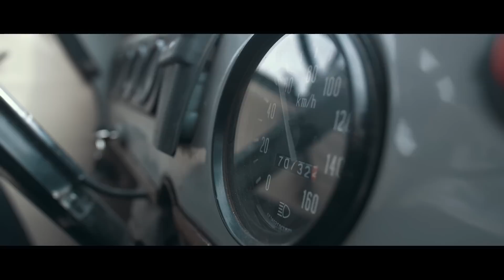A "CASHMERE FLAKES" JOURNEY, THE MOVIE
Saldarini's vision for a sustainable & accessible luxury brings you on an amazing journey following the Silk Road all the way back to Mongolian beautiful landscapes.

That's where the precious Cashmere fiber comes from, sourced directly from the local nomad herders communities bringing them value for a truly fair trade.

"Saldarini Cashmere Flakes", "the down jacket without down, padded with pure Cashmere Flakes.